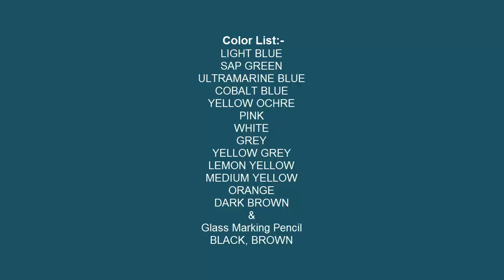How to Paint A Boat Landscape in Oil Pastel